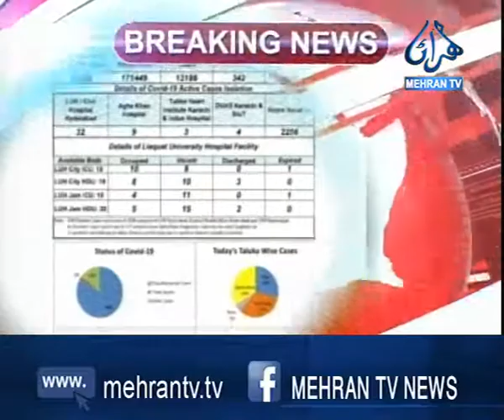ٽ ٽ: مدثر عباس حيدرآباد/ ڪورونا وگهي وڌيڪ 3 مريض فوت